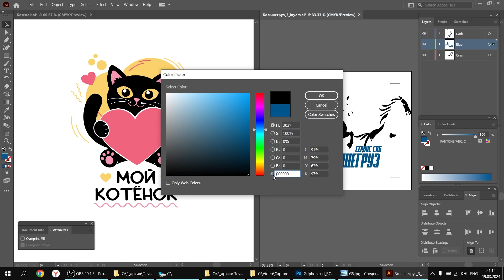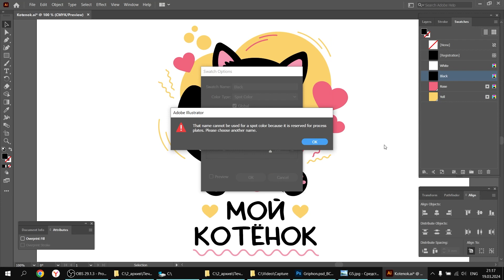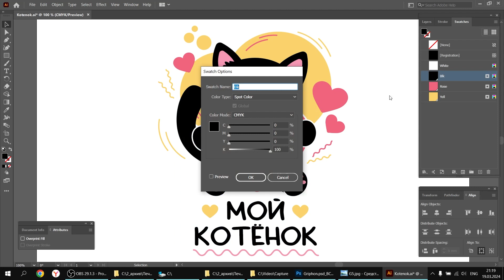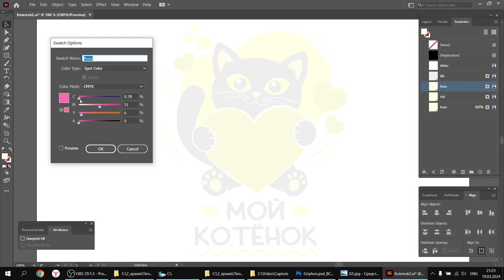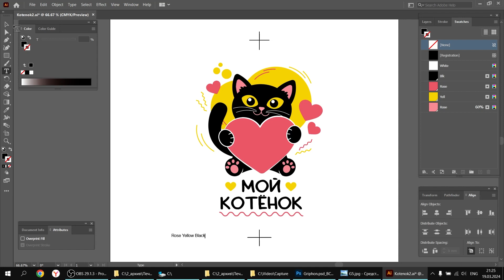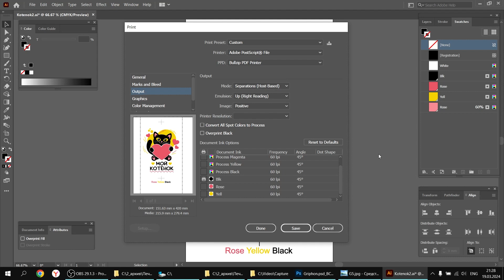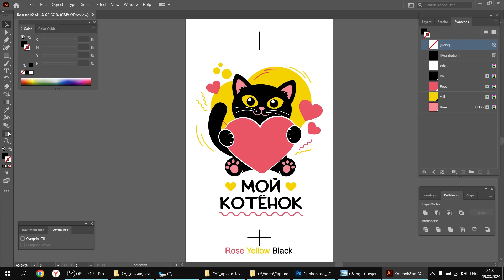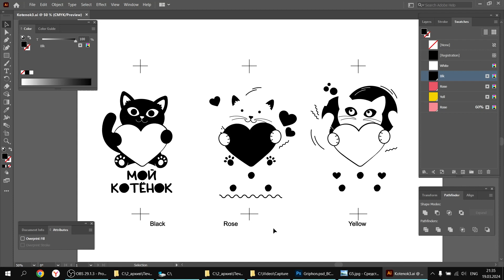Цветоделение для шелкографии 06 векторный котенок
Делаю цветоделение векторного котенка разными способами.